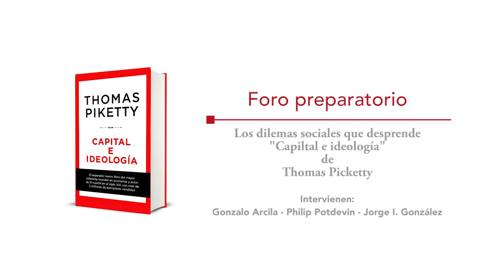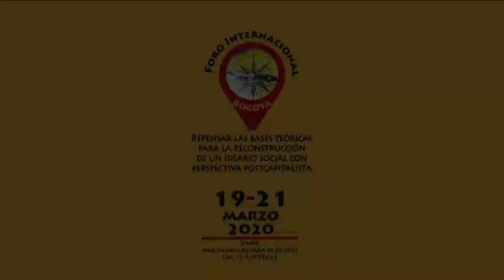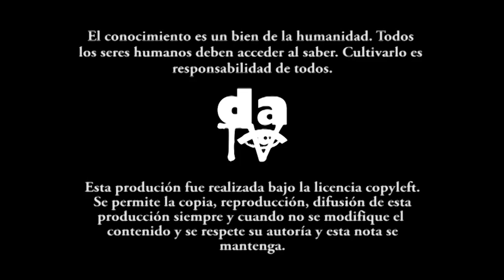Foro preparatorio: Los dilemas sociales que desprende "Capital e ideología" de Thomas Piketty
Conversatorio en torno al libro "Capital e ideología",  de Thomas Piketty, intervienen Gonzalo Arcila, Jorge Iván González y Philip Potdevin.